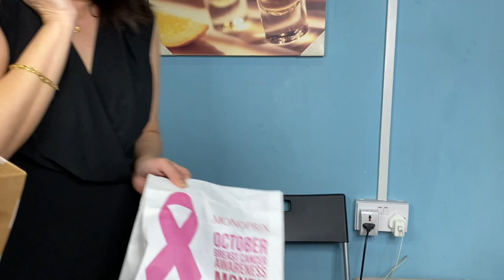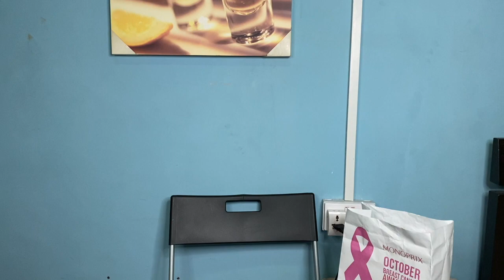WEEKEND UNBOXING VLOG! | Lifestyle Videos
Hellu guys! Meron nanaman tayong bagong product na iuunbox! Ang bago pero di na ganon ka usong Airpods Pro. Gusto lang namen ng upgrade kaya ayan.. Nabawasan nanaman ang bulsa pero okay lang- hindi naman natin madadala ang kahit na ano man sa langit... Thanks for your support Charinators!